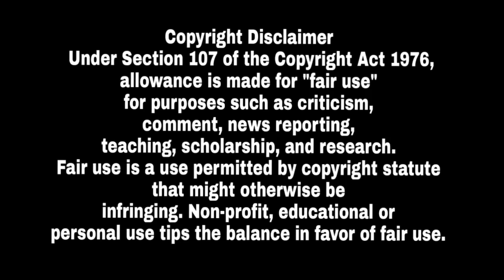ਵੱਡੀ ਖਬਰ ! ਕਰਨ ਔਜਲਾ ਵੀ ਬਣਿਆ ਸਰਦਾਰ ਜੀ ਸਜਾ ਲਈ ਦਸਤਾਰ Karan Aujla Tie The Turban First Time